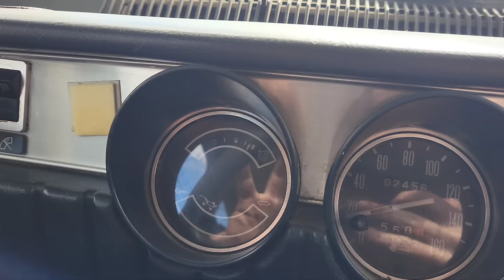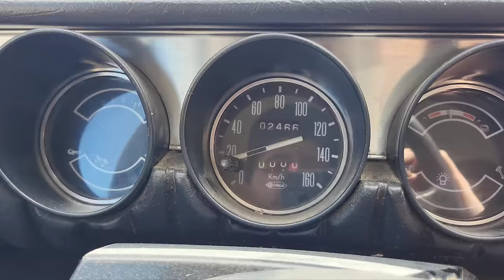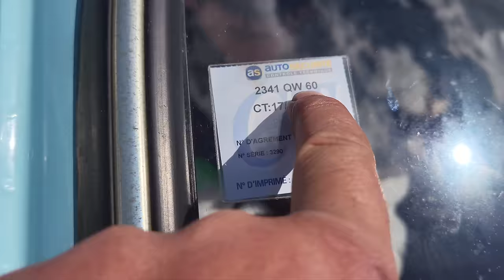AM PUS MOTOR BAZA TS SI MERGEM CU RENAULT 12 LA ITP!